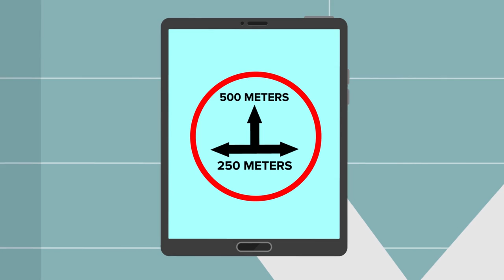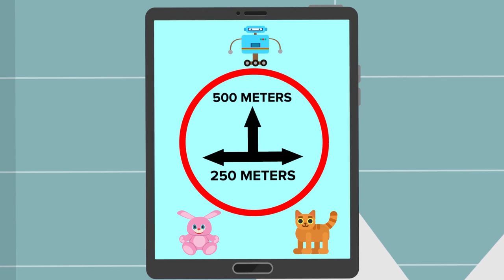SCP-137 - A Real Toy (SCP Animation)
SCP 137 is a Euclid Class anomaly also known as A Real Toy.

SCP-137 is an entity with the ability to possess a toy, gaining the physical properties, size, and shape of whatever it represents; for example, a teddy bear will become an actual bear, and behave accordingly. SCP137 cannot possess any miscellaneous object, only toys.

SCP-137 - A Real Toy (SCP Animation) is based on "SCP-137" by DrEverettMann